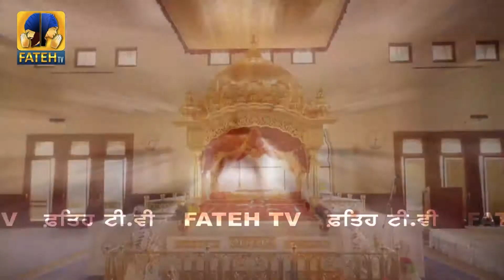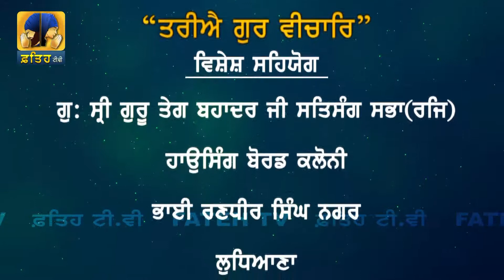Fateh Tv | Tariye Gur Vichar Epi- 62 | HD